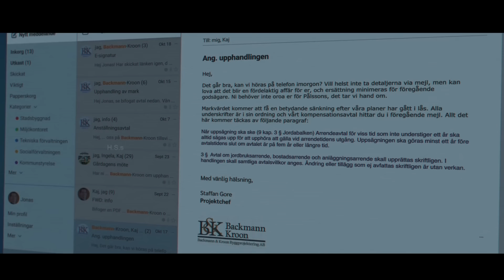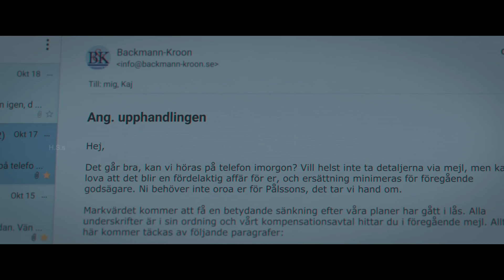The Conference {2023} Netflix movie Review/Plot in Hindi & Urdu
A team-building conference for municipal employees turns into a nightmare when accusations of corruption begin to circulate and plague the work environment. At the same time, a mysterious figure begins murdering the participants.

Film Credits

Genre: Horror, Comedy, Mystery & thriller

Original Language: Swedish

Director: Patrik Eklund

Producer: Ina Sohlberg

Writer: Thomas Moldestad, Mats Strandberg, Patrik Eklund

Release Date (Streaming): Oct 13, 2023

Runtime: 1h 40m

Distributor: Netflix

Production Co: SF Studios